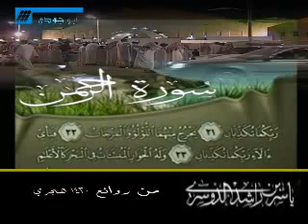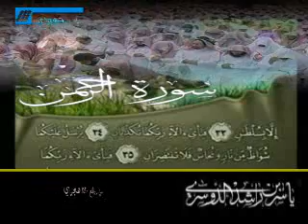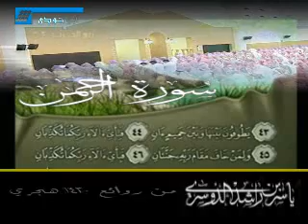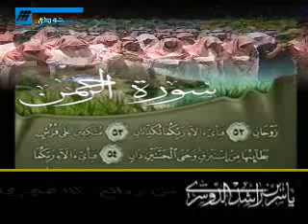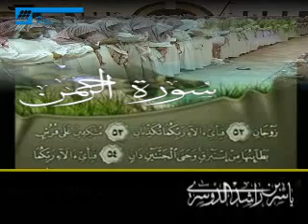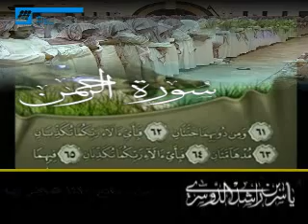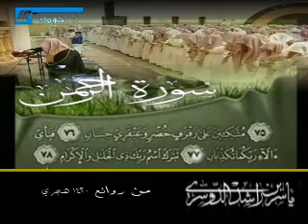صوت الإبداع ليفوتك سورة الرحمن للشيخ ياسر الدوسري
من صلاوات العشاء 1430 هجري
ياسر الدوسري
سورة الرحمن